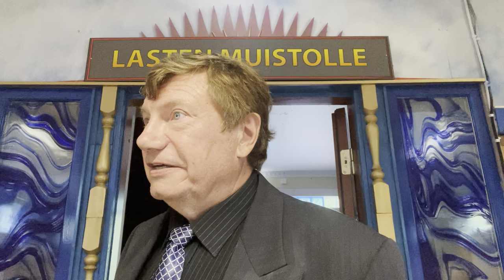Room. 7-luku Osa 4 tri Vakkuri Hupeli Hki Tre HSK srk Vapis KRS SELK SRO ICEJ Suomi Karmel Sley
Raamatunselitys Raamattukoulu Jumalanpalvelus Hartaus Apologia Takaisin Kotiin Evankeliumi Evankeliumijuhla Perinnäissäännöt Paatumus Keisarikultti Kultit Pakanuus Pakanakultit Pyhäkoulu Lapsenmieliset Lapset Yksinkertainen Sanoma Sana-lehti Rukous Tohtori Ristintie Ristint Kansa Patmos Leo Meller Pasi Turunen Israelin Ystävät Israelin Ystävät ry  ICEJ Suomen osasto Ilkka Vakkuri Risto Huvila Kimmo Torkkeli Sley Studio Krypta Suomen Teologinen Instituutti Oneway Anssi Joutsenlahti Kai Antturi Valter Luoto Mika Pouke Eero Junkkaala Risto Soramies Hannu Vuorinen Mailis Janatuinen Juhana Pohjola Esko Matikainen Pauli Rahkonen Tommy Lilja Patmos Lähetyssäätiö IRR-TV TV7 Tuomo Lehtimäki Lauri 'Late' Johansson Tuomo Lehtimäki Juha-Pekka Rissanen Kate Jylhä Keijo Rainerma Pekka Reinikainen Tommi Parikka Aleksi Markkanen Mikko Sihvonen Baptistikirkko Heikki Järvi Paavo Järvinen Kristiina Nordman Olli Seppänen Saalem Hki Syväntöjen Raamattutyö Baptisti srk Mauno Mattila Helluntaipiispa Israel-tilaisuus Suomen teologinen instituutti Pekka Sartola Kansan Raamattuseura Vivamo Olavi Syväntö Hannu Nyman Raamattuseminaari Mikko Matikainen Arkiarmoa Lauri Vartiainen Juha Vähäsarja Timo Eskola Hanna Lidberg SRO uutisia Raimo Mäkelä Raamattuopisto  Soihtu seurakunta Fida Avainmedia Suomen Karmel Yhdistys Sanansaattajat Kristillinen media  Armon Uutisia Akaan HSK srk Kansanlähetys Päivi Räsänen Ulla Järvilehto Sari Essayah Pielaveden HSK srk Kemijärven Siion seurakunta Varpaisjärven HSK srk Lapuan HSK srk Kemin HSK srk Korson HSK srk Kaarinan HSK srk Adventistikirkko Alavuden HSK srk Armon Keidas -seurakunta Asemakirkko-seurakunta
Asemaseurakunta Credo-kirkko-seurakunta Elimäen HSK srk Espoon HSK srk Haapamäen HSK srk Haapaveden HSK srk Helsingin Lähetysseurakunta srk Helsingin Saalem-seurakunta Helsinki Siion-seurakunta Hervannan Katukappeli srk Hollolan HSK srk Huittisten Kotikirkko
Hyrynsalmen ja Hyvinkään  HSK srk Hämeenlinnan HSK srk Imatran HSK srk Inkeroisten ja Isönkyrön HSK srk Joensuun HSK srk Jurvan HSK srk Jyväskylän HSK srk Jämsän HSK srk
Kaarinan HSK srk Kankaanpään HSK Vapis srk Karhulan HSK srk Kauhajoen HSK srk
KeiteleenHSK srk Keravan HSK srk Keuruun HSK srk Kihniön HSK srk Kiteen HSK srk
Kiuruveden HSK srk Kokkolan HSK srk Kotkan HSK srk Kuusamon HSK srk Kouvolan HSK srk
Kristiinan HSK srk Kristillinen seurakunta Uusipesula Kuopion HSK srk Kuopion Tukikohta-seurakunta Kälviän HSK srk Lahden HSK srk Lapinlahden HSK srk Lappeenrannan HSK srk
Lempäälän HSK srk Loft seurakunta Lohjan HSK srk Loimaan Elävät virrat –seurakunta
Myrskylän Kotikirkko Myyrmäen HSK srk Nastolan HSK srk Nurmijärven HSK srk
Oulun HSK srk Pellon HSK srk Porin HSK srk Porvoon HSK srk Punkaharjun HSK srk
Raahen HSK srk Rautavaaran HSK srk Riihimäen Kotikirkko Rovaniemen HSK srk
Savonlinnan HSK srk Seinäjoen HSK srk Siilinjärven HSK srk Someron HSK srk
Station-seurakunta Suolahden HSK srk Tampereen HSK srk
Tampereen Kristillinen Yhteisö -Helluntaiseurakunta Tikkurilan Helluntaikirkkoseurakunta
Turun HSK srk Uudenkaupungin HSK srk Uuraisten HSK srk Vaasan HSK srk Valkealan HSK srk
Vantaan Kotikirkko Varikko seurakunta Varkauden HSK srk Äetsän HSK srk
ALAVUDEN Vapis
ESPOON Vapis
FORSSAN VAPAASEURAKUNTA
HAMINAN VAPAASEURAKUNTA
HANGON VAPAASEURAKUNTA
HEINOLAN VAPAASEURAKUNTA
HELSINGIN VAPAASEURAKUNTA
HUITTISTEN VAPAASEURAKUNTA
HYVINKÄÄN VAPAASEURAKUNTA
HÄMEENLINNAN VAPAASEURAKUNTA
HÄRMÄIN VAPAASEURAKUNTA
IISALMEN VAPAASEURAKUNTA
IKAALISTEN VAPAASEURAKUNTA
ILOMANTSIN VAPAASEURAKUNTA
ISOJOEN VAPAASEURAKUNTA
ITÄ-PÄIJÄNTEEN VAPAASEURAKUNTA
JALASJÄRVEN VAPAASEURAKUNTA
JOENSUUN VAPAASEURAKUNTA
JUUPAJOEN VAPAASEURAKUNTA
JYVÄSKYLÄN VAPAASEURAKUNTA
JÄMSÄNJOKILAAKSON VAPAASEURAKUNTA
JÄRVENPÄÄN VAPAASEURAKUNTA ARKKI
KAJAANIN VAPAASEURAKUNTA
KALAJOEN VAPAASEURAKUNTA
KANKAANPÄÄN VAPAASEURAKUNTA
KARSTULAN VAPAASEURAKUNTA
KARTTULAN VAPAASEURAKUNTA
KAUHAVAN VAPAASEURAKUNTA
KEMPELEEN VAPAASEURAKUNTA
KEURUUN VAPAASEURAKUNTA
KIHNIÖN VAPAASEURAKUNTA
KIRKKONUMMEN VAPAASEURAKUNTA
KITEEN VAPAASEURAKUNTA
KONNEVEDEN VAPAASEURAKUNTA
KOTKAN VAPAASEURAKUNTA
KOUVOLAN VAPAASEURAKUNTA
KUHMON VAPAASEURAKUNTA
KUOPION VAPAASEURAKUNTA
KURIKAN Vapis
LAHDEN Vapis
LAPPEENRANNAN Vapis
LAPUAN Vapis
LEHTIMÄKI-SOININ Vapis
LOHJAN Vapis
LÄNSI-VANTAAN Vapis
MIKKELIN Vapis
MÄNTTÄ-VILPPULAN Vapis
NIVALAN Vapis
NOKIAN Vapis
NORINKYLÄN Vapis
ORIMATTILAN Vapis
OULUN Vapis
PARAISTEN VAPAASEURAKUNTA KOTISATAMA
PARKANON Vapis
PIEKSÄMÄEN Vapis
PIETARSAAREN Vapis
PORIN Vapis
PORVOON Vapis
RAAHEN Vapis
RAISION Vapis
RAUMAN Vapis
RIIHIMÄEN Vapis
ROVANIEMEN Vapis
SAARIJÄRVEN Vapis
SALON Vapis
SASTAMALAN Vapis
SAVONLINNAN Vapis
SEINÄJOEN Vapis
SIILINJÄRVEN Vapis
SODANKYLÄN Vapis
SUOLAHDEN Vapis
SUONENJOEN Vapis
TAMPEREEN Vapis
TEUVANVapis
TORNION Vapis
TURUN Vapis
UUDENKAUPUNGIN Vapis
VAASAN Vapis
VALKEAKOSKEN Vapis
VANTAAN Vapis
VARKAUDEN Vapis
VIHDIN Vapis
VIITASAAREN Vapis
VIRTAIN Vapis
VUOSAAREN Vapis
YLIVIESKAN Vapis